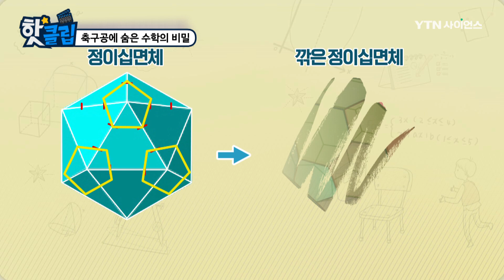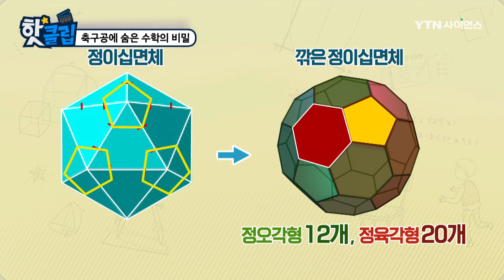축구공에 숨은 수학의 비밀 [핫클립] / YTN 사이언스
축구공은 정오각형과 정육각형으로 이루어져 있다.
그렇다면 이 정오각형과 정육각형은 각각 몇 개일까?
준정다면체와 아르키메데스 다면체까지,
다면체의 모든 것을 알아본다.